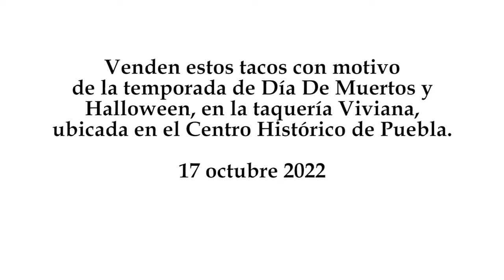Crean tacos con figuras de Día De Muertos y Halloween en la taquería del Centro Histórico de Puebla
Venden estos tacos con motivo de la temporada de Día De Muertos y Halloween, en la taquería Viviana, ubicada en el Centro Histórico de Puebla.